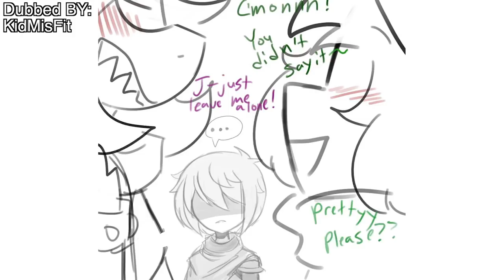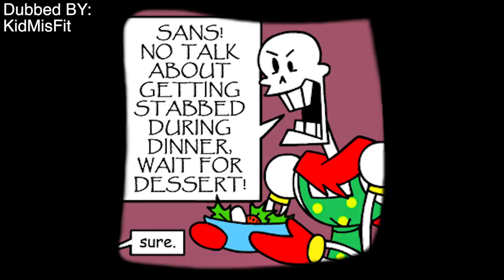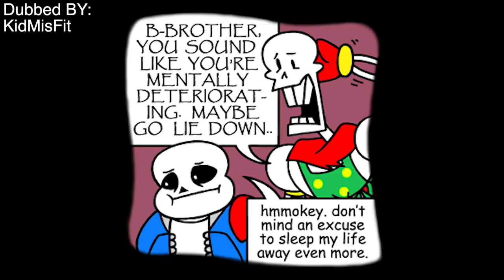Lancer, where is your MOM?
Have a dub or comic you'd like to see featured? SUBMIT

Due to the large volumes, we are not able to respond to YouTube comments, if you need to contact the channel for any reason, please email

Our Outro▼
Photo by etienne deloraine on Unsplash

All of our videos are made with full permission for commercial use. If you would like to have your content featured on our channel you can either use our submission form , or send an email to . We are also open to specific collaboration proposals so please send any such inquiries to the aforementioned email.